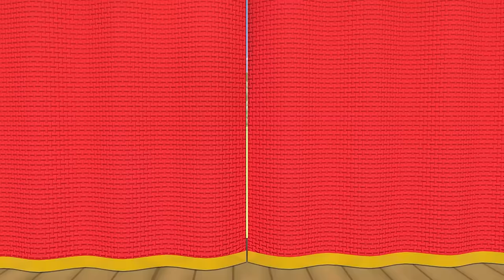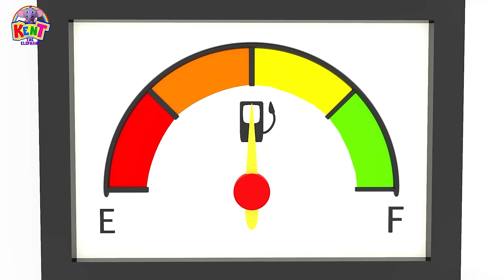Clean Up Trash Song + More Nursery Rhymes & Kids Songs | Kent The Elephant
Hi, everyone! It is time to clean up your city with Kent The Elephant! Join him as he helps Luke and Tim understand in which trash can the crumpled paper go, the plastic bottle and more!
Do not throw trash on the road, kids, pick it up and put it in the trash can!

Chapters:
00:05 Clean Up Trash Song
02:12 Ten Fruits on the Shelf
04:37 Hickory Dickory Dock
07:04 Car Song | Kent The Elephant
09:46 Johnny Johnny Yes Papa
11:22 The Vehicle Song - Extended
13:52 This is the way we brush our teeth Spooky
14:50 Sport Song With Kent
16:12 Wheels On The Bus With Kent The Elephant
17:50 Apple Song With Kent
19:58 Let's Plant A Tree With Kent
22:11 Numbers Song With Kent
24:13 It's Good To Play Indoor Games Song
25:57 What Color Is The Lemon
27:51 Would You Like To Eat An Egg
28:53 Ten Little Baby Shark
30:33 Outside The Window I See

​​ ​​ 🌈  About Kent The Elephant:
journey.